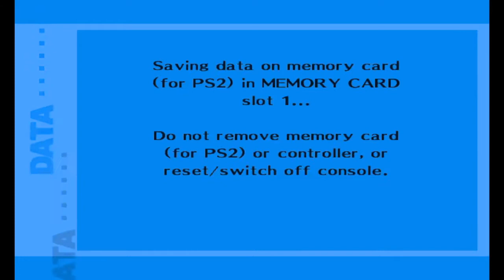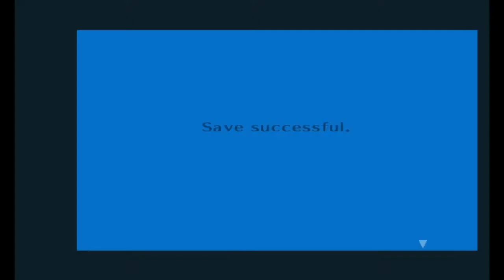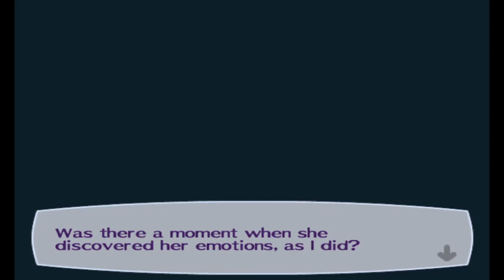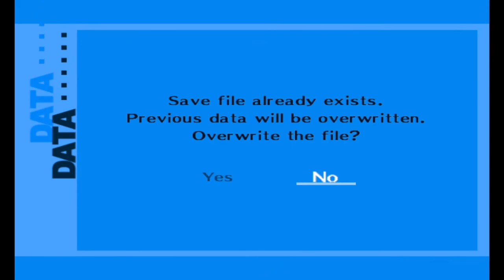Persona 3 FES The Answer prt IV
My voice was a little low in this.